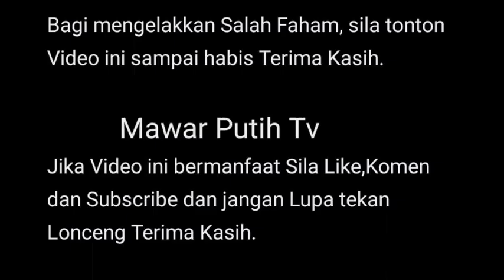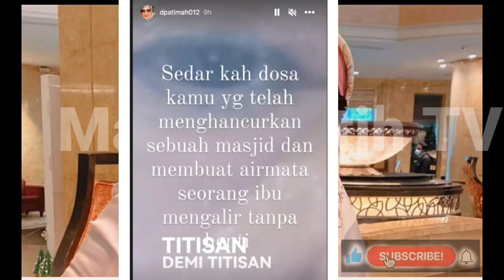PUASS💥👊 SUDAH MENGHANC*RKAN SEBUAH K3LURGA& B1ARKAN AIR MATA SORG IBU MENGAL1R 😭⁉️🔥